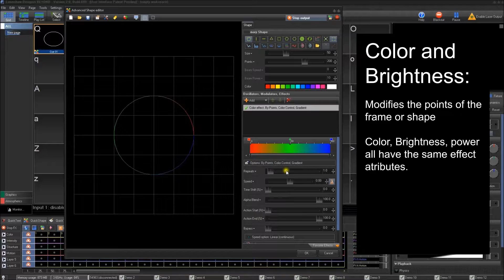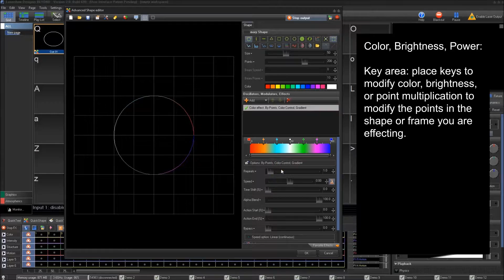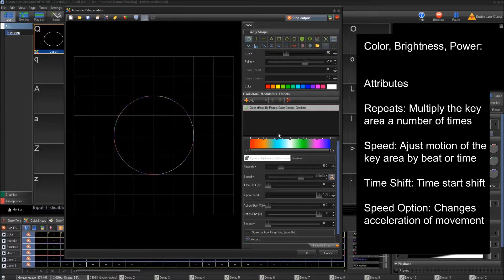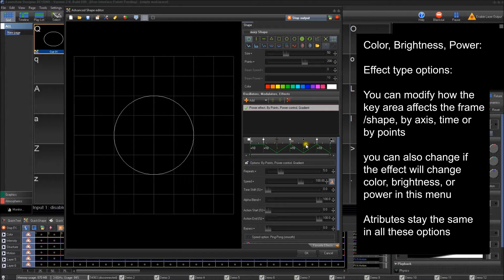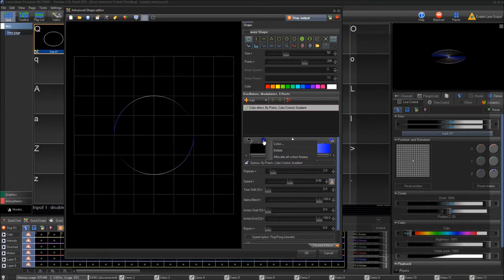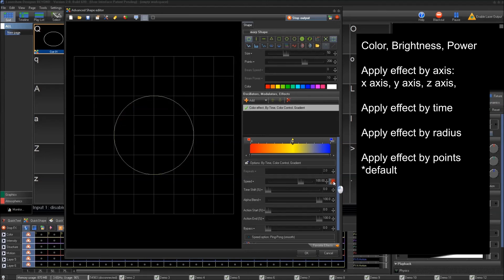Beyond Effect Tutorial Part 2 - Color and Power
- In this tutorial series we will be talking about all of the effects within beyond, and how they work.
In this video we talk about color and power effects, their attributes and how they work. * A special thanks to Gabe Letourneau for his assistance in creating these tutorials.